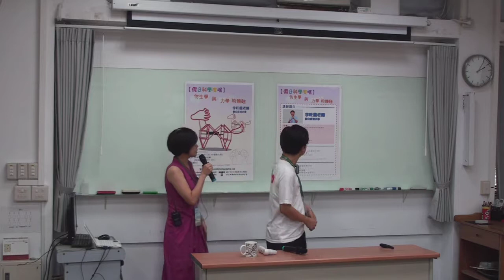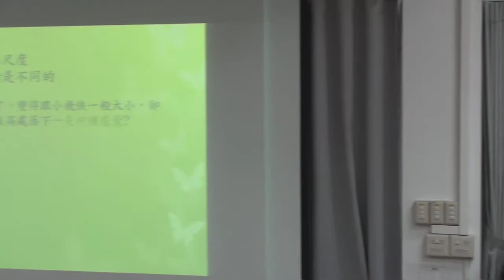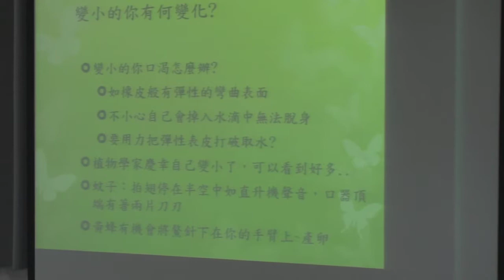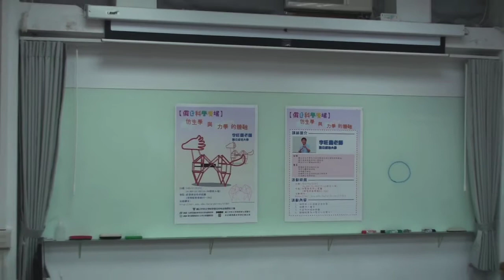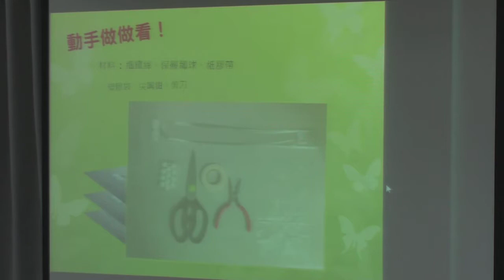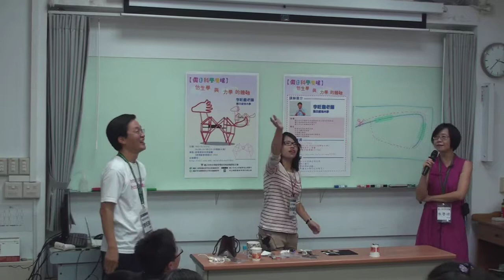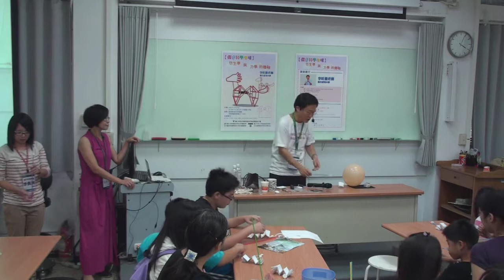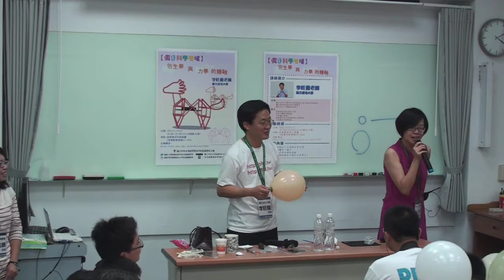[假日科學廣場] 仿生學與力學的體驗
102秋季 假日科學廣場

主講：李旺龍
活動時間：2013/11/02（六）